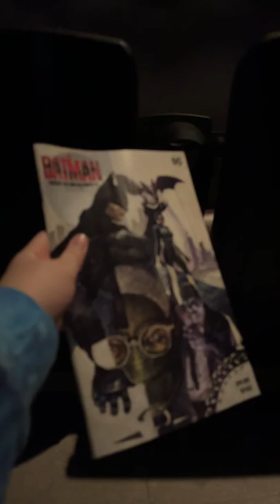Early Viewing of The Batman! Free “The Long Halloween” #1 Comics!